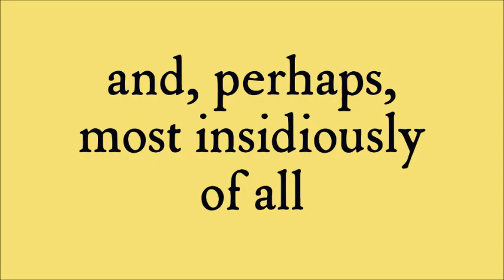The Video That Does Not Show You That Sign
Don't worry; it definitely doesn't.